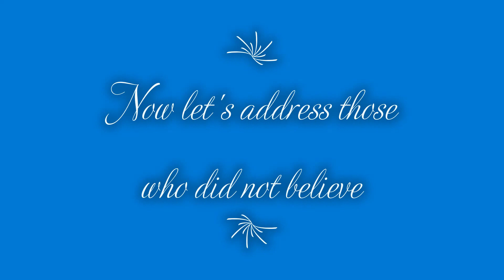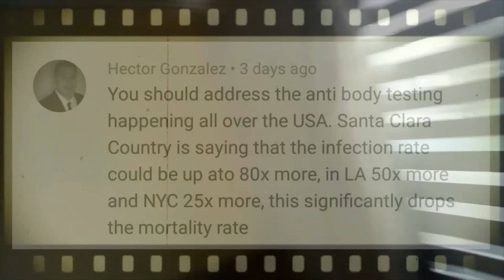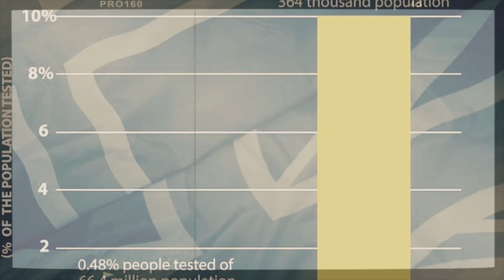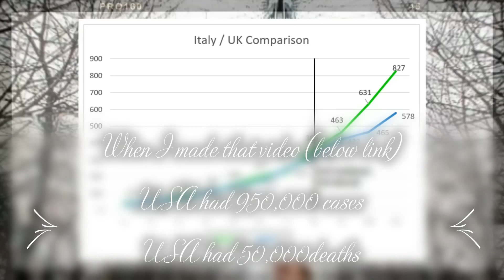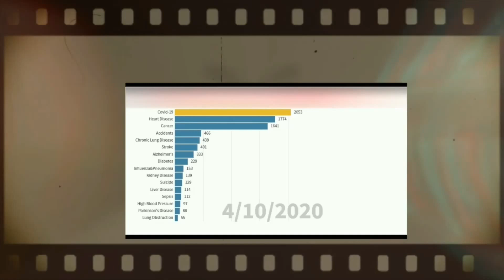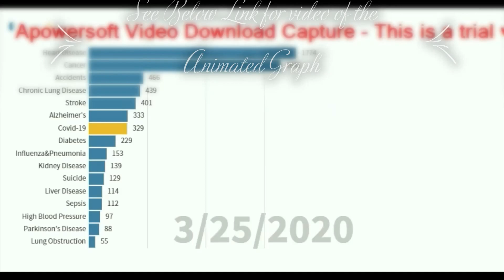Covid 19: USA compared to Iceland and the Maldives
On 20th March 2020 New York put a lock Down due to Covid 19.
On the same day in another part of the USA, Florida , here it for yourself @ 0:58 mins "CoronaVirus- It is not gona stop me from partying"

Corona Virus , code name Covid 19
Ok. I was wrong
Based on the comment's I received Maybe I was wrong
So let me present to you another country
Let's look at the case of Covid 19 in Iceland
What is the Mortality rate of Covid 19 in Iceland
What is the mortality rate of Covid 19 in Maldives
We know that the mortality rate ofr the common cold is 0.1

BUt because Covid 19 is so new. there is a lot of debate
ANyway here is a convincing presentation on the mortality rate of Covid 19 Eventually showing how lethal Covid 19 is
Covid 19 is still 5 times more lethal than the Common Cold in Iceland and the Maldives